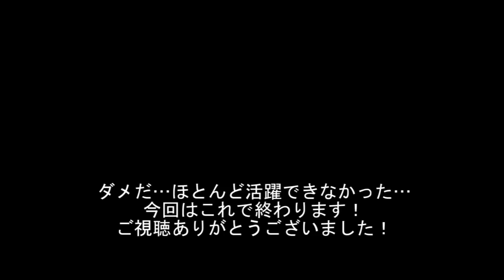【バイオハザード6】字幕実況 エージェントハント#5 ゾンビ レオン ヘレナ PS4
またレオンとヘレナだとっ！